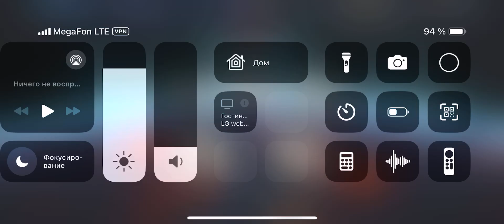NoSC Мишаня [Иерихон] vs bUm3r [RussianRedArmy]